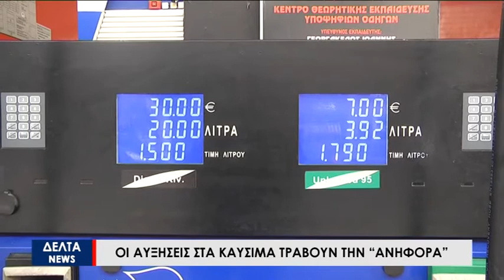Αυξήσεις στα καύσιμα - Στα ύψη οι τιμές της βενζίνης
Σταθερά ανοδική πορεία ακολουθούν οι τιμές των καυσίμων ,παρασύροντας τις τιμές  όλων των καταναλωτικών αγαθών με τους πολίτες να ανησυχούν για αυτό που θα ακολουθήσει .